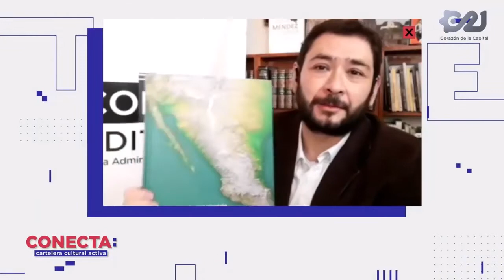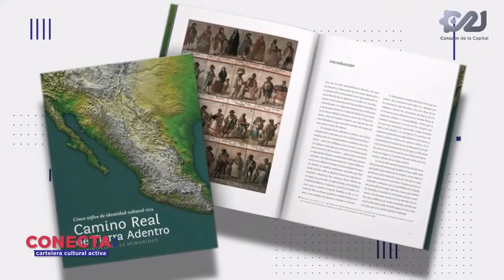El impacto histórico del Camino Real de Tierra Adentro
El impacto comercial que tuvo el Camino Real de Tierra Adentro llegó a ser muy importante.

Rodrigo Sánchez, del Consejo Editorial del Estado de México, nos explicó esta importancia y nos habló sobre este camino considerado patrimonio de la humanidad.

En la entrevista completa de ConectaCarteleraCultural con Brenda Galicia.